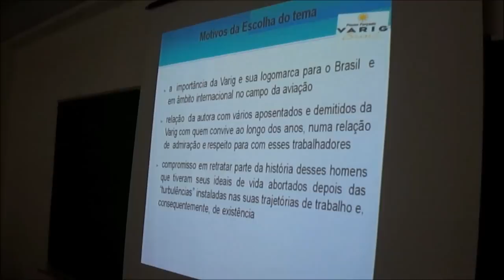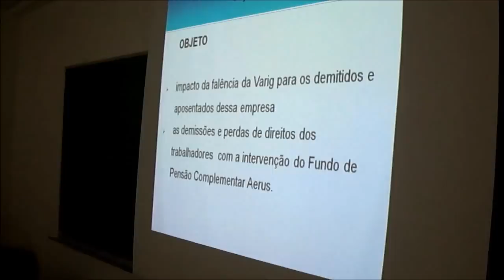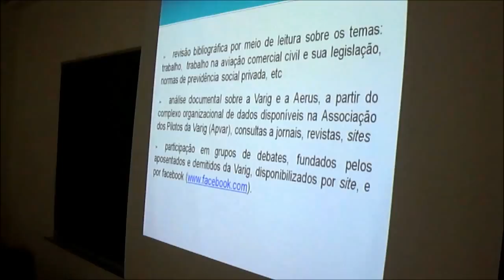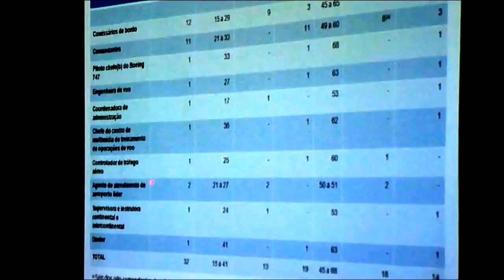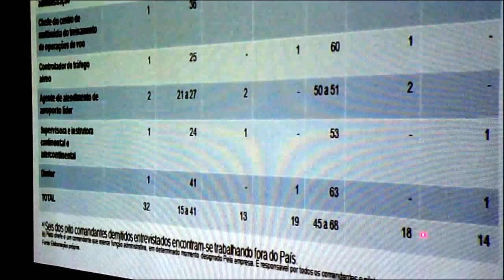Tese de Loana Rios. Segundo Vídeo. 04102012..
PUC Perdizes São Paulo.
Tese: " Pouso Forçado. Desproteção do Trabalhador. Uma Tragédia Silenciosa no cotidiano dos aposentados e demitidos da Varig ".
Clips filmados fotógrafo Paulo Resende.
Câmera Fotográfica Digital Sony Cyber-Shot 14.1 Megapixels.
Som local.